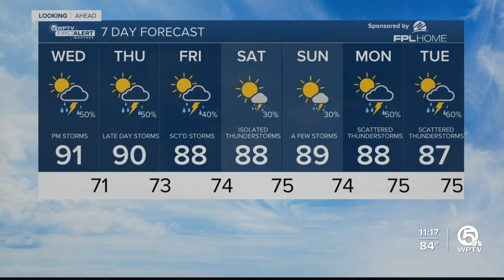First Alert Weather Forecast for Afternoon of Wednesday, May 17, 2023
Hot 90s are expected this Wednesday, but there will also be spotty showers with a few storms.